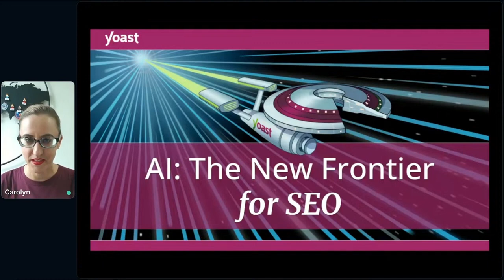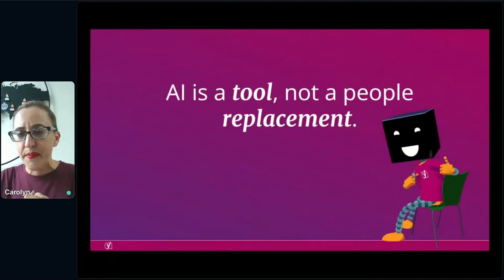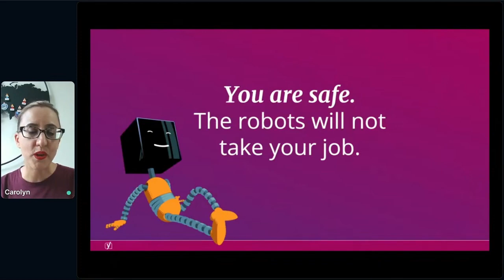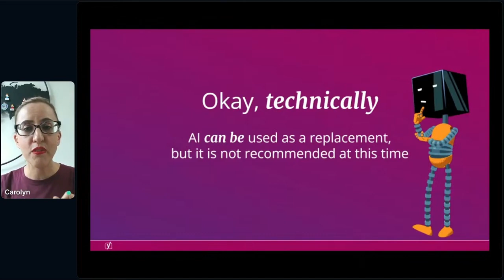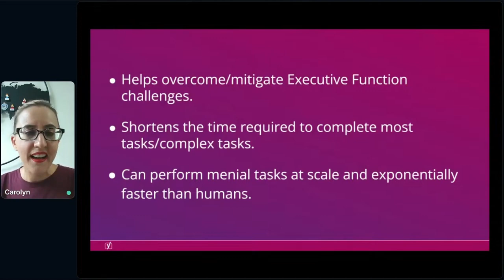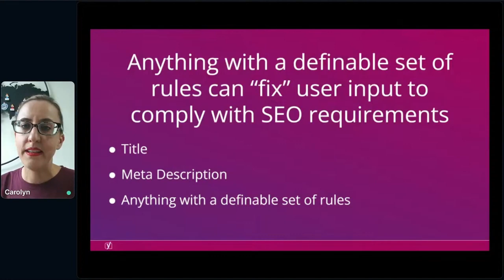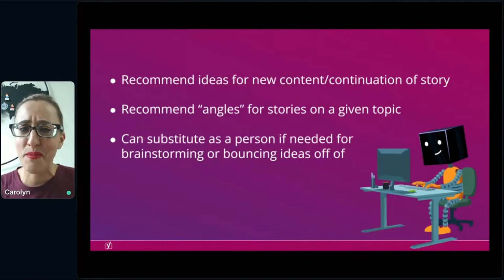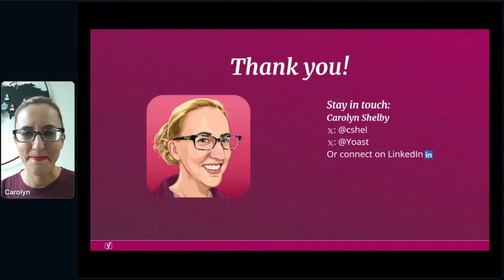SEO AI with WordPress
Human Made presents 'AI: The next chapter', the second edition of the Word on the Future AI virtual event series dedicated to exploring the new frontier of artificial intelligence and web development.

Word on the Future offers a wealth of insights for WordPress developers, tech enthusiasts, or anyone keen to understand the revolutionary impact of AI.